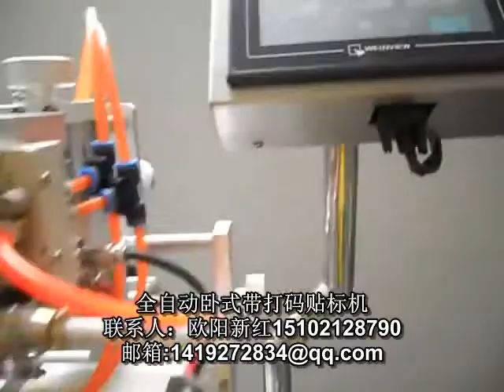Automatic Round Labeling Machine With Code Printer 圆瓶贴标机加打码机